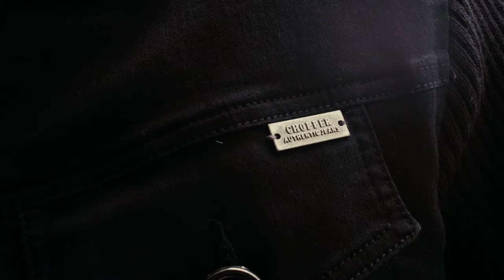Fashion Film - Chopper Jeans col 1/2019